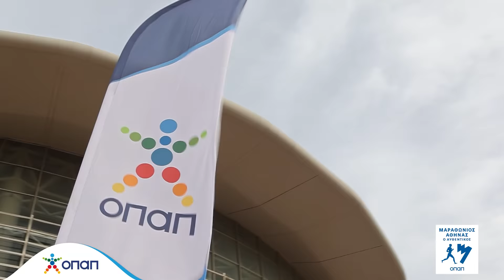ΟΠΑΠ Μέγας Χορηγός 38ου Αυθεντικού Μαραθωνίου Αθήνας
Για 10η συνεχόμενη χρονιά, ο ΟΠΑΠ στήριξε την πιο κλασσική αθλητική γιορτή!
Ο 38ος Αυθεντικός Μαραθώνιος Αθήνας, διεξήχθει στις 13 και 14 Νοεμβρίου 2021.
Όλοι μαζί κάναμε ένα βήμα για ένα πιο αισιόδοξο αύριο!